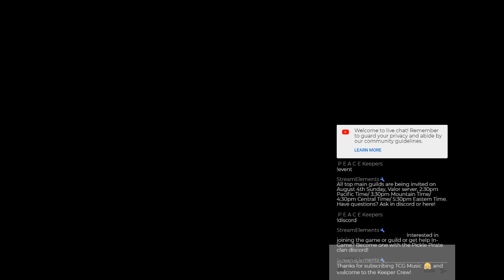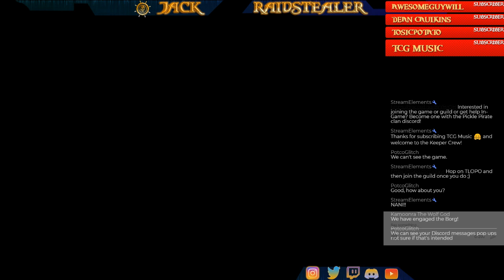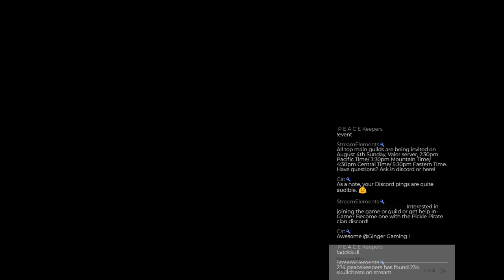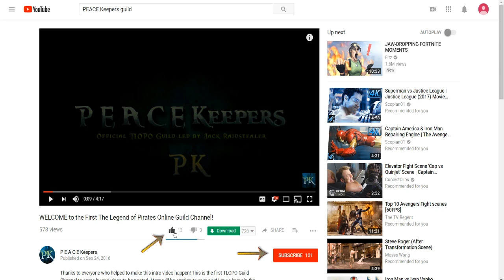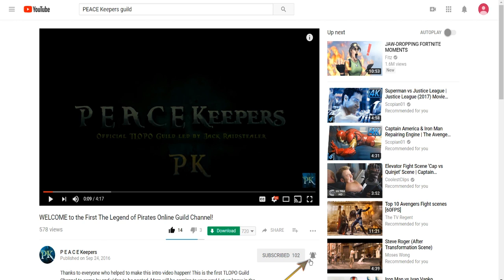Inviting ALL TOP Guilds to Massive SvS Event! | TLOPO Gameplay Ep 92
You read it! We're holding a Massive SvS Event! Details given out right here!
When? : August 4th Sunday, 2:30pm Pacific Time/ 3:30pm Mountain Time/ 4:30pm Central Time/ 5:30pm Eastern Time
Where? : Valor Server, choose your teams on which SvS island! French or Spanish!
Rules? : None at the moment, use max crew, all ships launched, any class ship, open all ships to public!

Doing weekly Gameplay streams once a week on every Sunday! Just adventuring in the Caribbean! Maybe more than 1 stream in a week if there are any events going on, then 2 or more streams a week!
This is a closed MMO game by Disney back in 2013 and now recreated by a group of fans who coded ALL of this back up from some original files and now its named The Legend of Pirates Online aka TLOPO which was known back then in Disney as "Pirates of the Caribbean Online" aka POTCO

▶ Discord (Join server if you want to join guild or need help in-game or join the game! Not a TLOPO community server!)